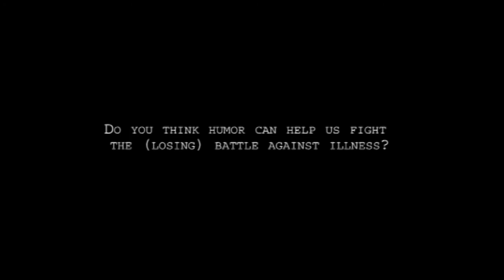Bertrand Blier - Director of "The Clink of Ice" - Venice Days 2010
Interview with French director Bertrand Blier, whose film "The Clink of Ice" was shown in competition at the Venice Days 2010. A man comes face to face, literally, with his cancer.